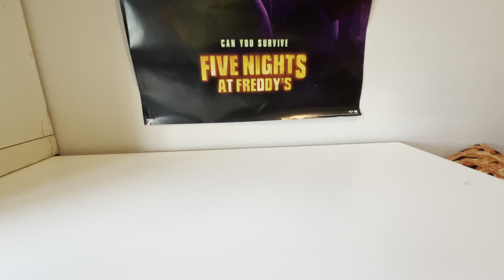Toy Chicas Sleepover